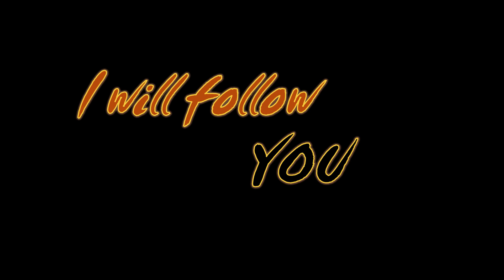part2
Kelly Goh Colleen & Warren Wedding 2018 Part 2